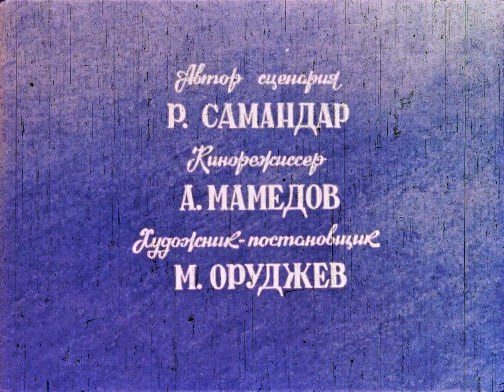Хитрая задачка Азербайджанфильм 1988, Мультфильм СССР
Музыкальный мультфильм по известной логической задачке: как без потерь переправить через реку охапку травы, ягнёнка и волка?

Режиссёр: Аскер Мамедов

Композитор: Джаваншир Кулиев

Оцифровка мультфильма состоялась в рамках Проекта Рутрекера по оцифровке фильмокопий мультфильмов